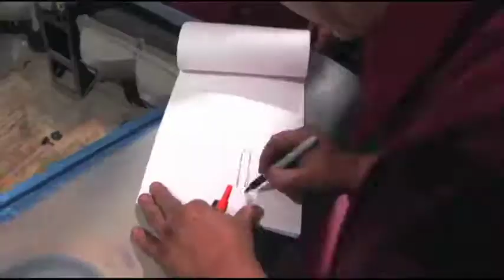Hi My name is Clarence